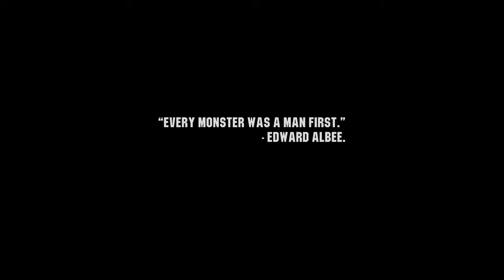Wasteland 3 Part 1: Welcome to Colorado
A video showing off the first quest of Wasteland 3. After the destruction of the Citadel at the end of Wasteland 2, Arizona is coming to pieces. The Desert Rangers send a detachment called "Team November" to secure an alliance with the ruler of Colorado, the Patriarch, in exchange for the supplies they need to ensure Arizona does not fall further into chaos. Team November reaches Hoover Dam to discover their mission in Colorado will not go over that easily….

I nor my channel claim any right over any of the graphics, images, music in this video.